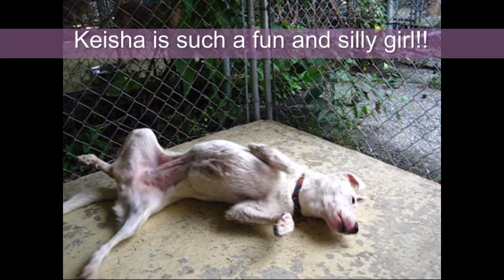**ADOPTED!!** Keisha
Animal Adoption Center - Lindenwold, NJ

This extra-sweet girl is Keisha! Keisha is a two year old Labrador Retriever mixed breed who can't wait to wiggle her way into your heart! Keisha is a joyful, affectionate girl whose whole body wiggles when she gets excited, which is every time someone pays attention to her! Keisha adores nice long walks and time with our volunteers in our doggie playground. Keisha is still young and has a lifetime of love to give a family who will treasure her! For more information about adopting Keisha, please call or E-mail our Center today! Animal Adoption Center's adoption fee includes spay/neuter, routine vaccinations and microchip.